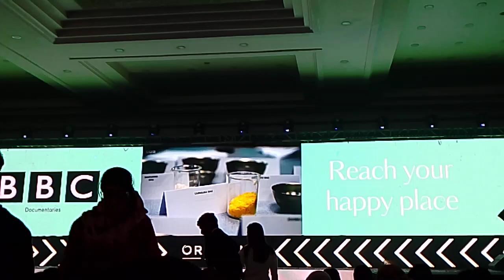BBC documentaries About Oriflame Lipstick|Organic lipstick|Having NO SIDE EFFECTS